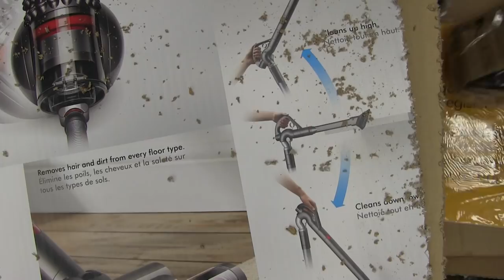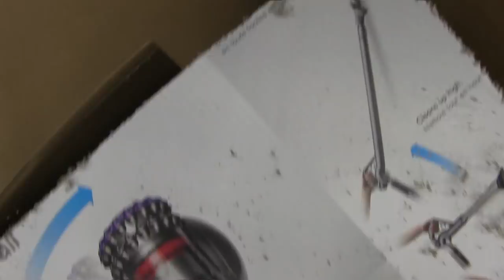DYSON ANIMAL BALLS | It blows!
Our beloved family vacuum went from suck to blow. The replacement Dyson Animal Big Ball is expensive and also, very pricey. In addition to being costly, it's also ugly and shoddily engineered with flimsy switches. Early Access!